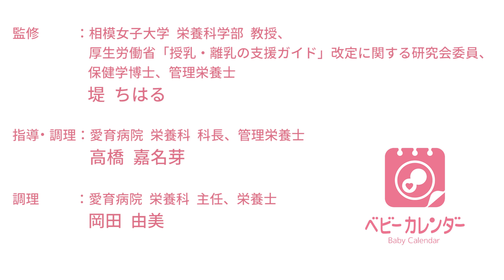にんじんのおかゆ【離乳食レシピ（5～6か月ごろ）】P.58あんしん やさしい最新 離乳食 オールガイド /ベビーカレンダー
詳しいレシピはコチラ！
ー材料（作りやすい分量）ー
米：1/2カップ
水：5分がゆの目盛りまで（※）
※ご家庭の炊飯器の設定に合わせてください。

①といだ米と水を、炊飯器の釜に入れる。
②にんじんの皮をむいてすりおろし、①へ入れて炊く。
③炊きあがったら、なめらかにすりつぶす。

ベビーカレンダーが離乳食レシピ本を出版！
「あんしん、やさしい、最新　離乳食オールガイド」
本の詳細・購入はコチラ！

2019年3月に厚生労働省が12年ぶりに改定した「授乳・離乳の支援ガイド」に完全対応し、
管理栄養士たちが安心＆栄養を考えて作った最新レシピ263点を掲載。

離乳食のキホンはもちろん、月齢別食材の硬さ・大きさ・進め方、最新アレルギー情報、Q&A、食べられる食材早見表など、ママたちの知りたいがぜんぶ詰まった完全保存版。

医師による赤ちゃんのお口の発達に合わせた食べさせ方の解説付きだから、本書を読めば
赤ちゃんに負担なく離乳食が進められます。

また、主要レシピや調理法、時短テクなどが動画で見られるQRコードも掲載！
「あんしん、やさしい 最新 離乳食」BOOK掲載の動画一覧はコチラ！

監修は厚生労働省「授乳・離乳の支援ガイド」研究会委員（であり相模女子大学栄養科学部
教授）の堤ちはる教授。
はじめての離乳食作りに安心の1冊です。

2018年度　キッズデザイン賞「少子化対策担当大臣賞」受賞

月間320万人以上が利用する妊娠、出産、子育ての情報サイト「ベビーカレンダー」の公式アプリです。
妊娠から出産までのプレママ、子育て中のママ、そしてママをサポートするパパにも、毎日の生活に役立つ情報をお届けします。

「ベビーカレンダー」アプリをCHECK!